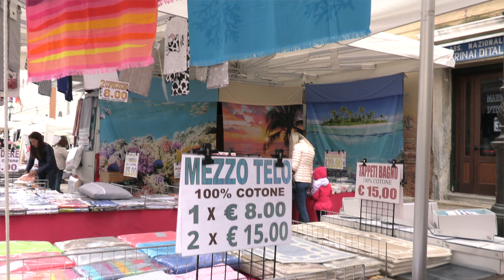DOPO DUE SETTIMANE È TORNATO IL ZIOBA ALLA GRANDE